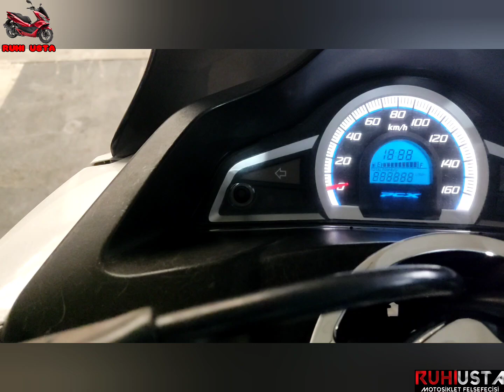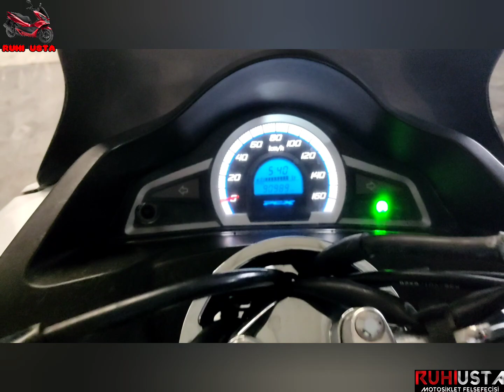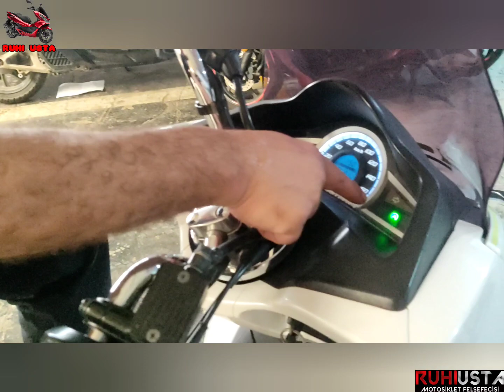PCX ALIRKEN DÎKKAT EDİLMESİ GEREKENLER/MOTOR REVİZYONU USTA GARANTİSİ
pcx Alırken neye bakılır Motor Revizyonu